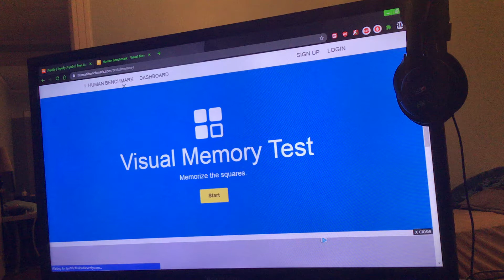Visual memory test (level 11)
Human benchmark test